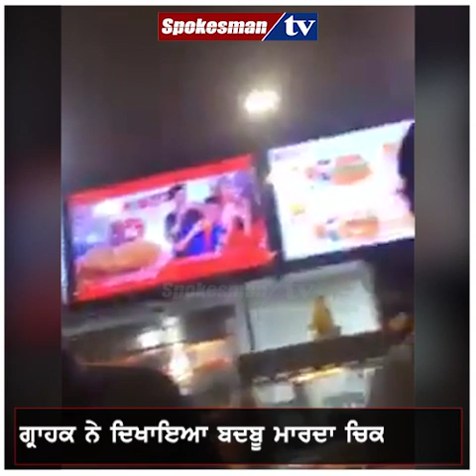KFC ਵਰਗਾ ਵੱਡਾ ਨਾਂਅ, ਪਰ ਖਾਣ ਵਾਲਾ ਸਮਾਨ ਬਾਸੀ ?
ਕੇ.ਐਫ.ਸੀ. ਦੀ ਟੀਮ ਨੂੰ ਆ ਗਏ ਪਸੀਨੇ, ਨਹੀਂ ਸੁਝਿਆ ਜਵਾਬ
ਗ੍ਰਾਹਕ ਨੇ ਦਿਖਾਇਆ ਬਦਬੂ ਮਾਰਦਾ ਚਿਕਨ ਪੀਸ
ਸਟੋਰ ਵਿੱਚੋਂ ਚੁੱਕਿਆ ਪੀਸ ਵੀ ਨਿੱਕਲਿਆ ਬਾਸੀ ਅਤੇ ਬਦਬੂਦਾਰ